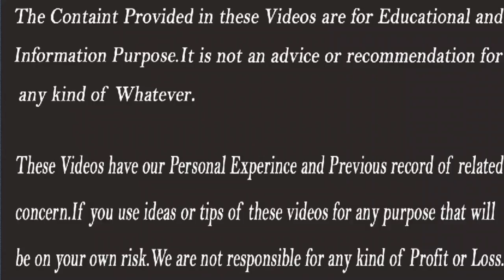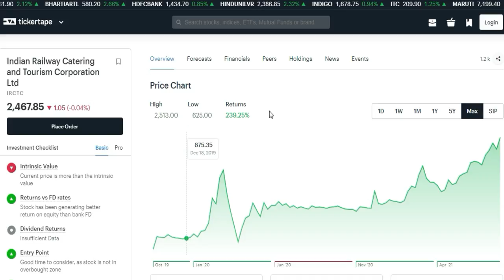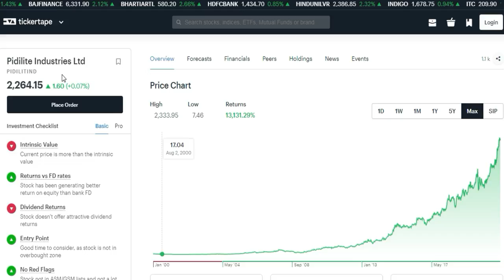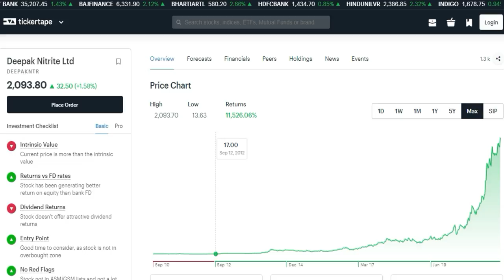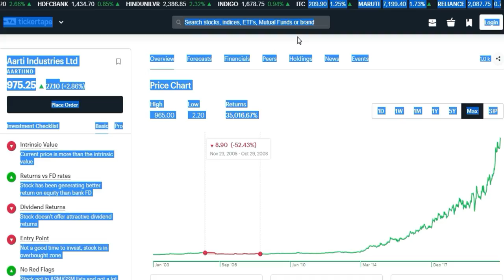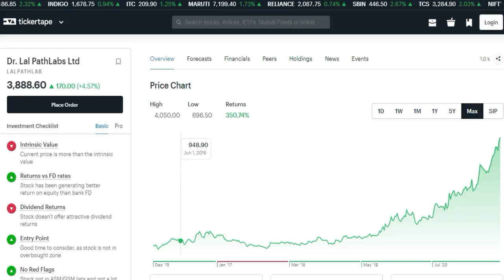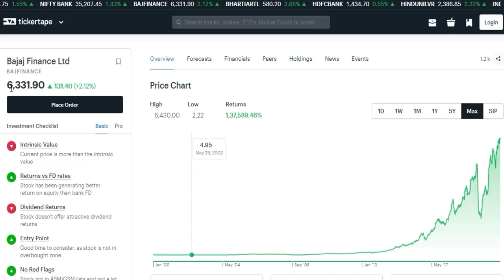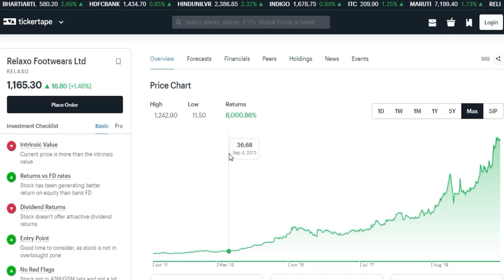Top 10 Shares to Invest in india |10 Best Shares to Buy Today | Top Stocks in india | Stocks Bazaar